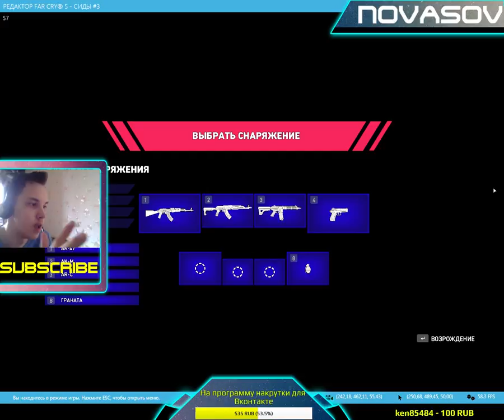Novasov: РЕДАКТОР FAR CRY 5 #32 26.04.2018